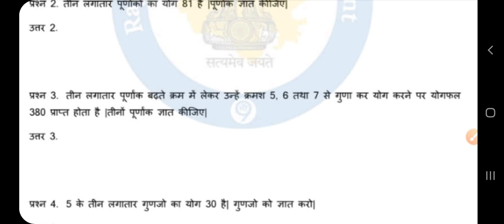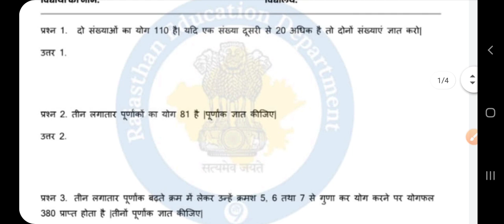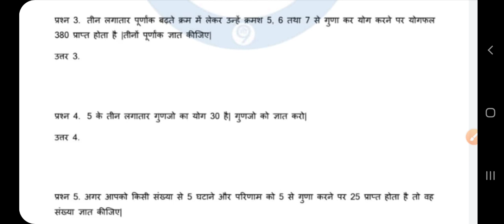Smile 3.0 Homework class 8 math 25 August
Smile 3.0 Homework class 8 math 25 August, Smile 3.0 worksheet class 8 maths 25August, Smile 3.0 होमवर्क गणित 25 अगस्त, स्माइल 3.0 कक्षा 8 गणित गृहकार्य 25 अगस्त, smile 3.0 Worksheet solution 25 August,